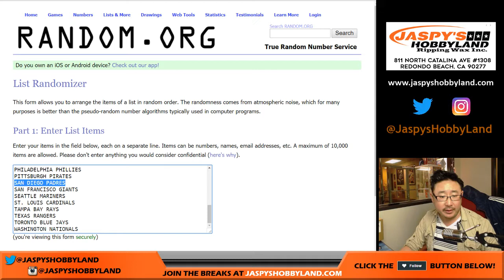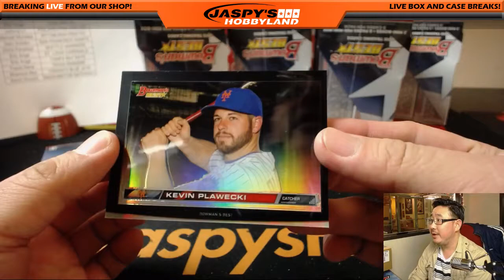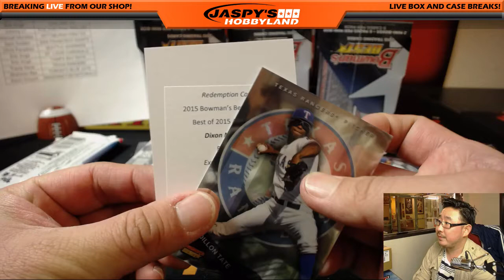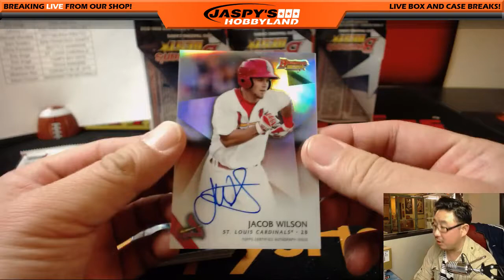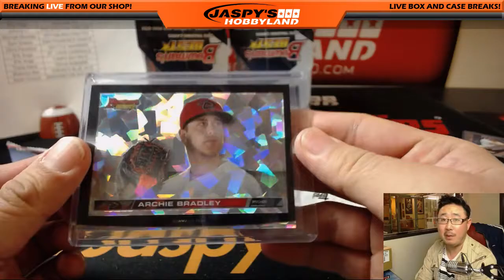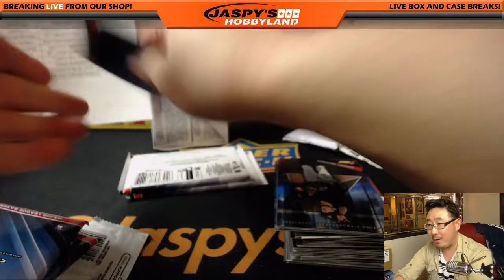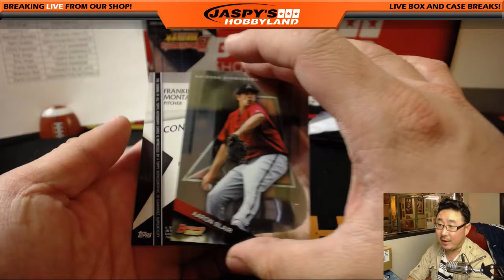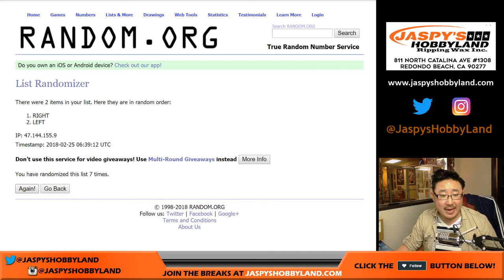Sa, 02/24/18 [8Box RT] #17 - 2015 Bowman's BEST Baseball (MLB)